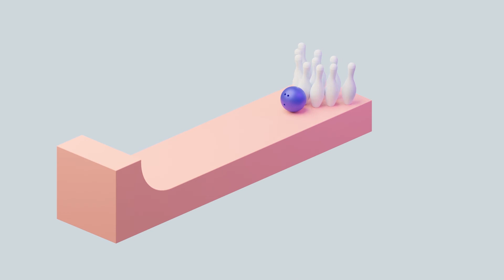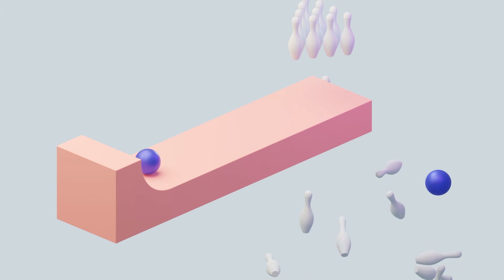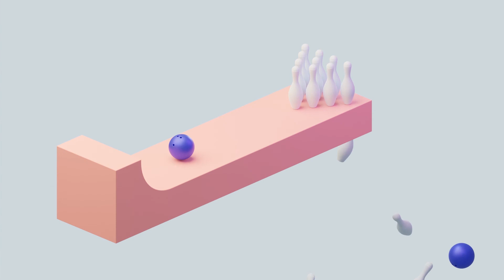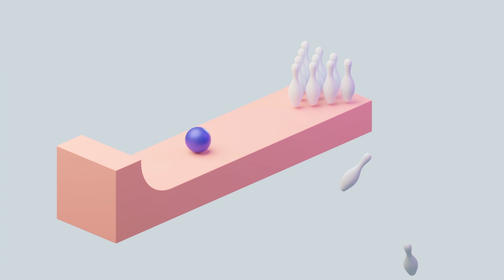Looping bowling ball render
This is my first proper render, and it's a looping one! Made from scratch in Blender, and then edited in Premiere.